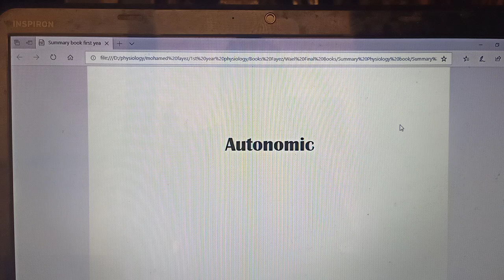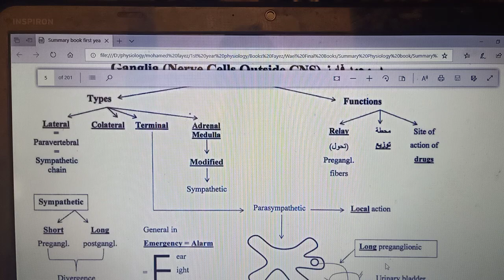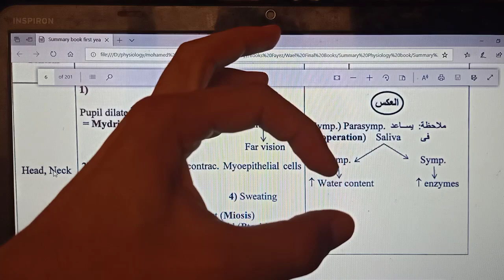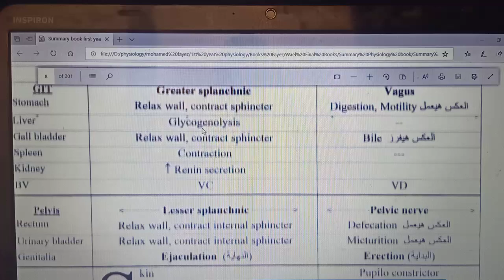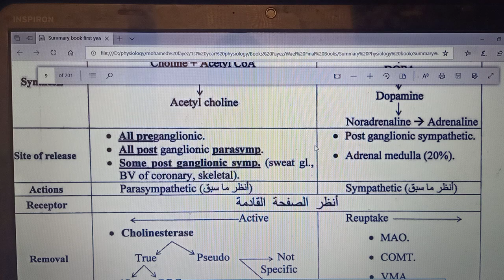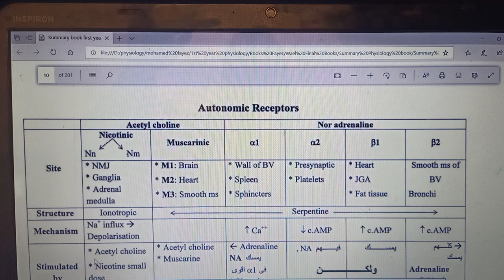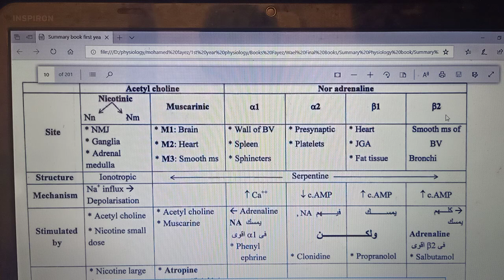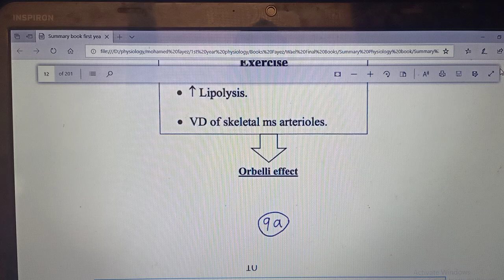Mind_Maps_Physiology_Autonomic_Dr_Mohamed_Fayez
Physiology